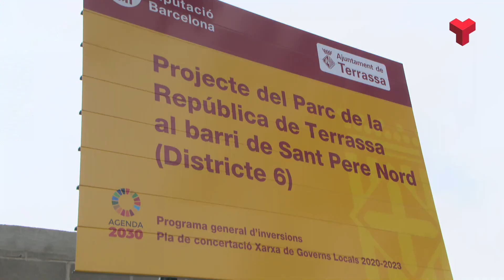Els aparcaments soterrats apujaran les tarifes un 3,5 per cent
L’Ajuntament aprovarà en el pròxim ple un augment general del 3,5 per cent dels preus pels aparcaments soterrats.